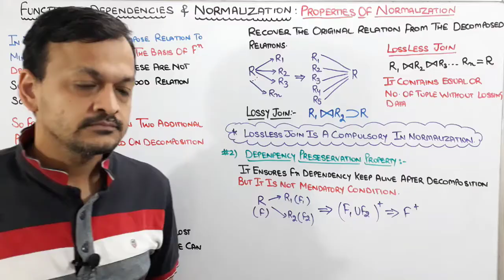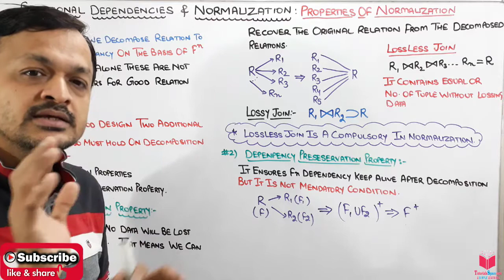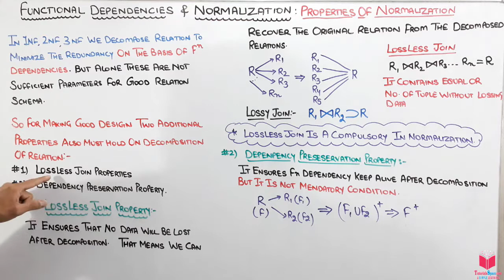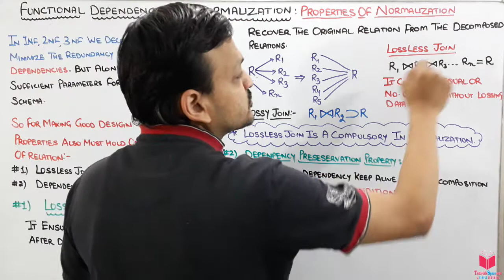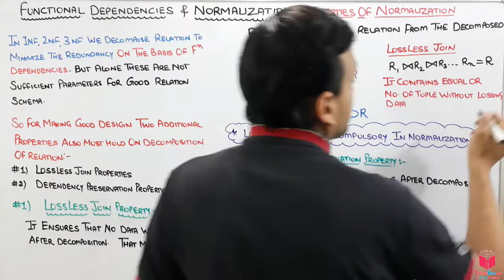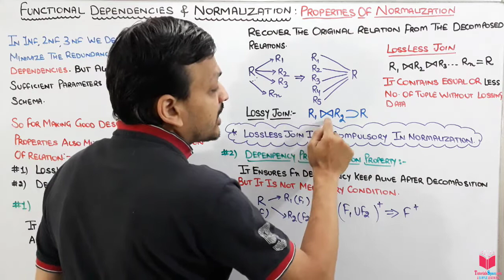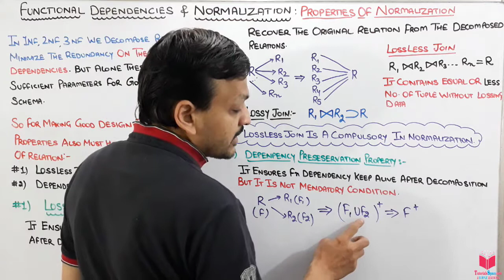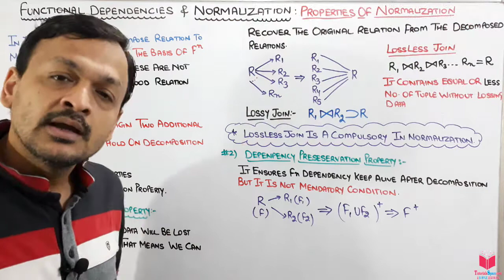6.20- Properties Of Normalization- Lossless join & Dependency Preservation Property of Normalization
6.20- Properties Of Normalization- Lossless join & Dependency Preservation Property of Normalization

DBMS - Data Base Management System Tutorials In Hindi | GATE- NET- DBMS Lectures in Hindi

Relational Database Design- Functional Dependencies And Normalization

dbms tutorials,
database management system tutorial,
database tutorials,
relational database design,
dbms lectures,
normalization in dbms,

what is normalization in dbms,
dbms gate lectures in hindi,

dbms gate lectures,
dbms ugc net lectures,

Third Normal Form (3NF)
A relation is in Third Normal Form if it is in 2NF and non-primary key attributes must
be non-transitively dependent upon primary key attributes.
In other words a relation is in 3NF if it is in 2NF and having no transitive dependency.
Consider the relation Student as shown in Figure 6.12(a).
Student
RollNo. Name Semester Hostel
1 Lalit 1 H1
2 Gaurav 2 H2
3 Vishal 1 H1
4 Neha 4 H4
5 John 3 H3
(a)
Functional Dependency and Normalisation 219
RollNo
Name
Semester
Hostel
(b)
FIGURE 6.12. Student relation.
The Primary Key is (RollNo.). The condition is different Hostel is allotted for different
semester. Student relation is in 2NF but still contains anomalies.
1. Deletion anomaly : If you want to delete student Gaurav. You loose information
about Hostel H2 because he is the only student staying in hostel H2.
2. Insertion anomaly : If you want to add a new Hostel H8 and this is not allotted
to any student. You cannot add this information.
3. Updation anomaly : If you want to change hostel of all students of first semester.
You have to search all the students of first semester and update them individually
otherwise it causes inconsistency.
 The solution of this problem is to divide relation Student into two relations Student(RollNo.
Name, Semester) and Hostels(Semester, Hostel)

Lossless Join and Dependency Preserving Decomposition
Decomposition of a relation is done when a relation in relational model is not in appropriate normal form. Relation R is decomposed into two or more relations if decomposition is lossless join as well as dependency preserving.

Lossless Join Decomposition

If we decompose a relation R into relations R1 and R2,

Decomposition is lossy if R1 ⋈ R2 ⊃ R
Decomposition is lossless if R1 ⋈ R2 = R
To check for lossless join decomposition using FD set, following conditions must hold:

Union of Attributes of R1 and R2 must be equal to attribute of R. Each attribute of R must be either in R1 or in R2.
 Att(R1) U Att(R2) = Att(R)
Intersection of Attributes of R1 and R2 must not be NULL.
 Att(R1) ∩ Att(R2) ≠ Φ
Common attribute must be a key for at least one relation (R1 or R2)

R1(ABC) and R2(AD) which is a lossless join decomposition as

6.19- Numerical Convert A Relation Into 3nf | Convert relation in third normal form | normalization Notes Link